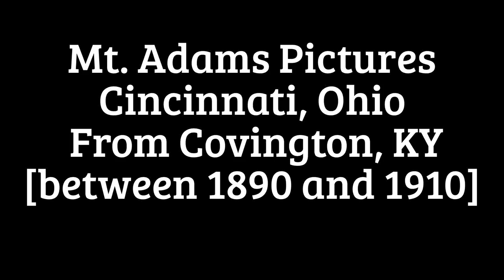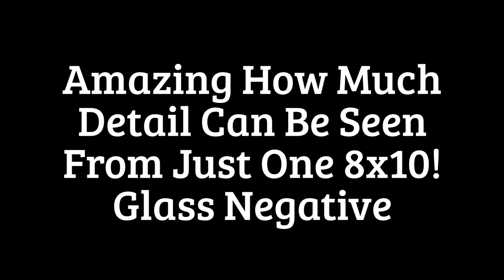Cincinnati, OH Mount Adams Scenes From 1900's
Vintage scenes of Mt. Adams taken from Covington, KY from way back in the 1900's.